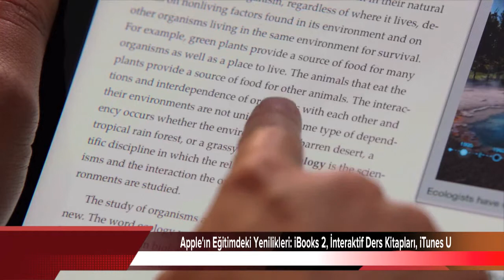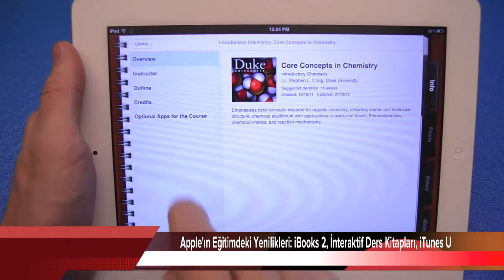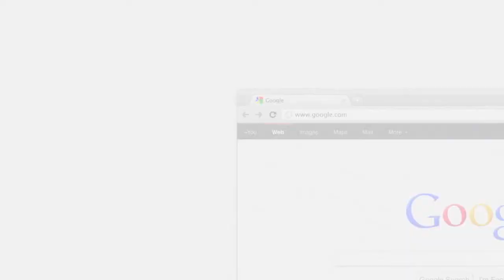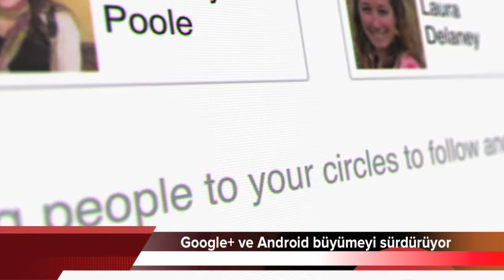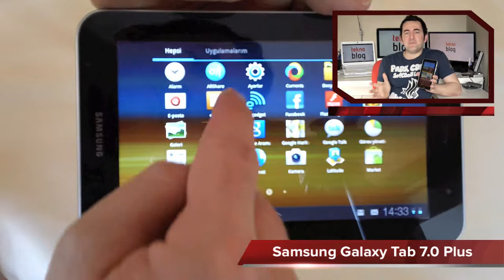Teknoblog Haber Merkezi - Bölüm 12 (23 Ocak 2012)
Teknoblog Haber Merkezi'nin 23 Ocak 2012 tarihli yeni bölümünde aşağıdaki konuları ele aldık:

- Apple'dan eğitim duyuruları: iBooks 2, İnteraktif Ders Kitapları, iTunes U
- Google'dan Google+ ve Android ile ilgili rakamlar
- Kodak iflas başvurusunda bulundu
- Haftanın Ürünü: Samsung Galaxy Tab 7.0 Plus